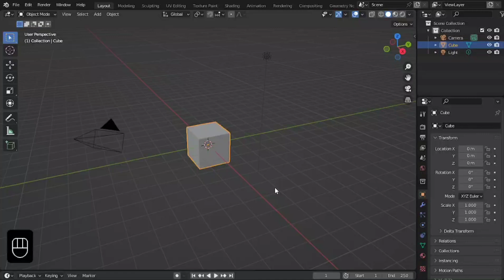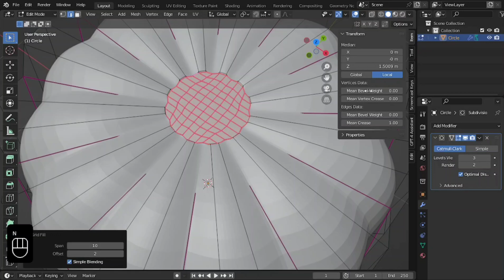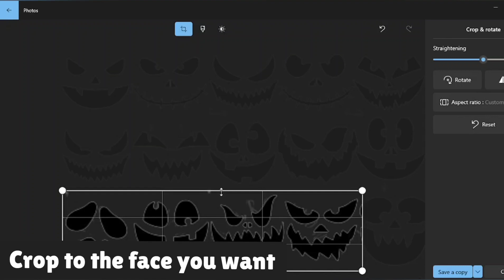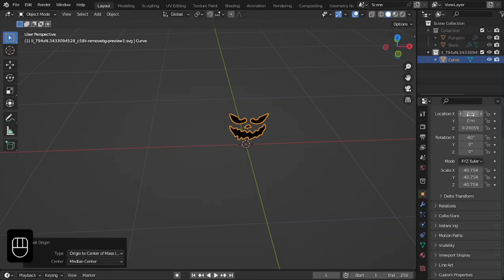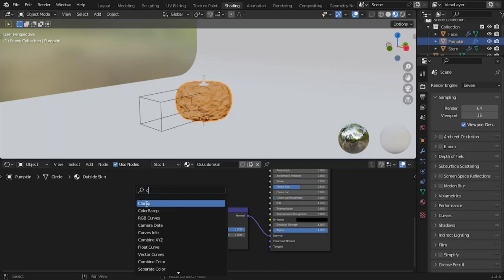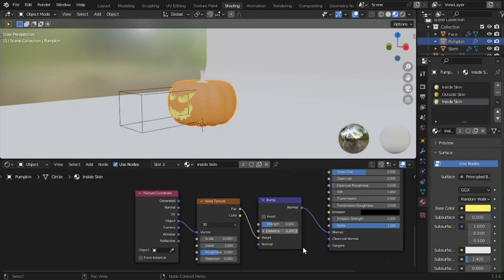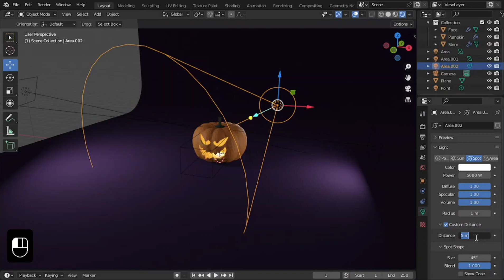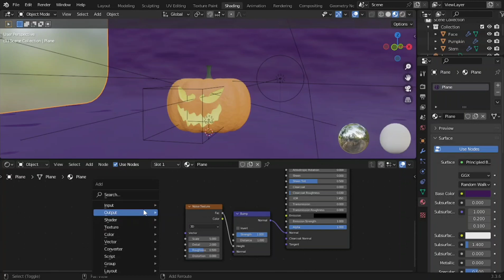How to CARVE a PUMPKIN in Blender 3D & Full SCENE Setup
In this tutorial you will be learning how to model, carve, shade, and render a pumpkin with a stem and a face. We will be using intermediate modeling techniques combined with easy shading. This video also covers a full scene and lighting set-up.

I would  appreciate it and it would really help me out.